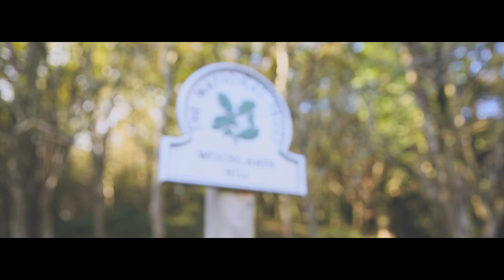Woodlands Hill, The Quantocks in Autumn. Somerset, DJI Spark Drone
Take a step back in time and look for signs of our ancestors in this mysterious woodland. Disappear into the mixed woodland and climb high onto protected heathland with fantastic views and the chance to encounter some native wildlife.

🍂🍁 I LOVE the colours of Autumn! 🍂🍁🌲🌲🍂🍁 The patchwork of colours from above the treeline is stunning. If you've ever driven to Minehead from Bridgwater in Somerset you'll have driven past the carpark for this walk (on your left before the corner as you go down the hill into Holford). I've wanted to explore up here for a long time after driving past it twice daily for work in Minehead years ago. I finally got a chance to park up and head up for a quick walk on the way back from a meeting at Kilve the other day. I hope you enjoy the short video and it inspires you to get outdoors and enjoy the incredible landscape right on our doorstep everywhere in Somerset.